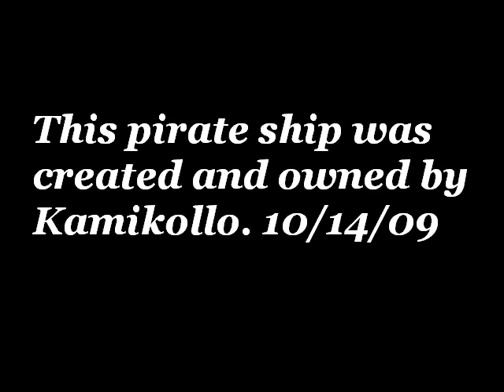Lego Pirates! The Black Heart Galleon: Giant MOC Pirate Ship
Here is my (quite possibly) greatest MOC i've ever created that i'd like to share with youtube viewers. I've taken pictures of it outside, in my backyard since the pictures came out bad the first time around i took them in my room. Some of these pictures are not perfect. But they're certainly better than being taken in the room. All parts on the ship are 100% genuine Legos. No Megabloks, no anything else. (Except the cloth custom sails) Here's some information on it:
*Over 5000 pieces used.
*10 Black Sails. (One of them is really small in the front)
*2 Pirate plastic flags.
*8 Mast Riggings.
*22 Dark Gray Shooting Cannons. (Two are on Wheels)
*Several Maps.
*Anchor. Reels in and out.
*Walk the Plank. (Gray 2 x 10 Plate)
*22 Pirates on board.
*Life saver boat on rear.
*4 Parrots.
*Two Rats.
*Giant Shark.
*1 Monkey with banana.
*Over 40 weapons on board.
*Removable second floor to access the basement.
*Basement features 8 Cannons on one side, a small pillar and some cannonballs along with a built in raised ground floor.
*Removable front-back part of ship to access the front area of the basement.
*Removable cabin. Cabin is actually two cabins and detaches from the other.
*Lower Cabin is furnished with tables and items.
*Side doors built on ship to see internally from the sides. These doors also help lock both cabins into place on ship's body, and on each other.

PS: The minifig captain pirate onboard this ship is an MOC created by cannedgravy. My ship is named similar to his character.